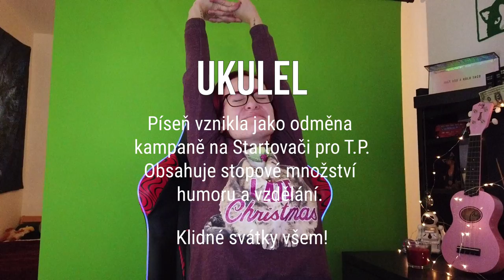UkuLEL - Zákony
Loni na Startovači si dva lidé zakoupili mou píseň jako odměnu. Nevím sice proč, jelikož neumím hrát na ukulele - ale po roce a půl doručuji i druhý slib!

Jelikož šlo o odměnu za kampaň do eurovoleb, rozhodla jsem se, že bude vzdělávací. Jak se tvoří evropské zákony? To se dozvíte buď na mém seriózním profilu - a nebo v této vánoční písni.

Klidné svátky a více humoru do života všem. .)